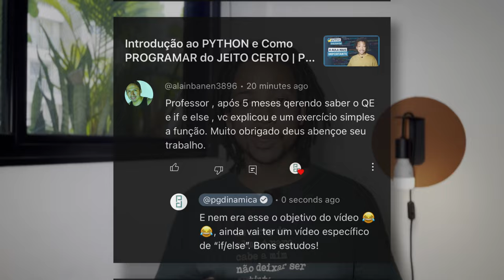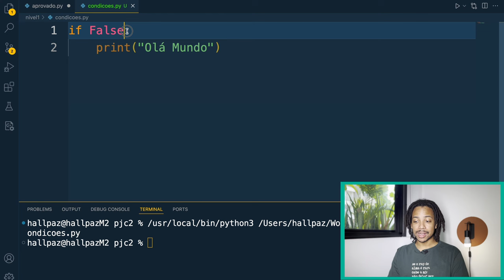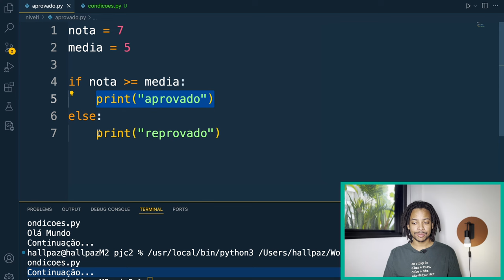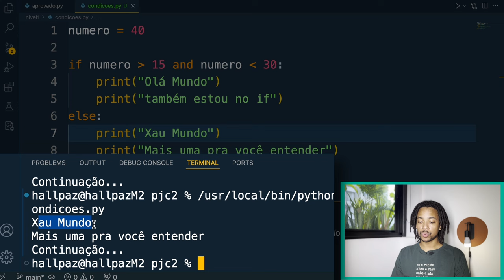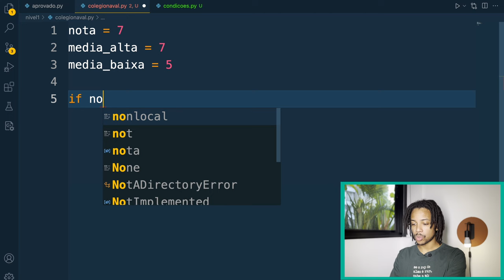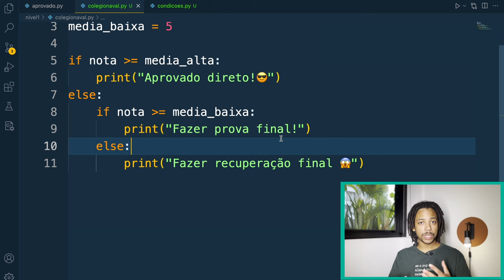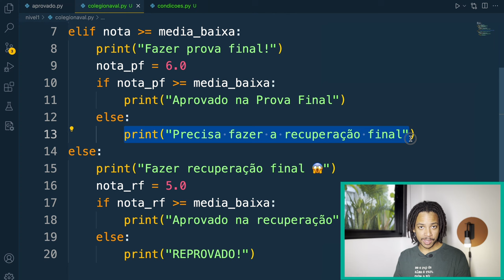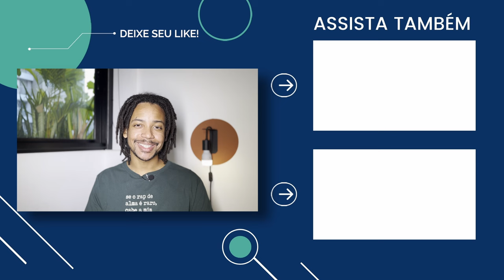Como usar IF, ELSE e ELIF em Python | Controle de Fluxo e Condições | Python do Jeito Certo 2.0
Neste vídeo, você vai aprender a escrever programas que analisam condições e respondem de maneira diferente, dependendo dos valores fornecidos. É hora de dominar as estruturas if, else e elif em Python e realizar o controle de fluxo nos seus programas do jeito certo.

Olá, prazer, me chamo Hallison Paz! Comecei a programar em Python em 2011, quando estava no segundo ano da minha graduação em engenharia de computação no Instituto Militar de Engenharia. Desde então, segui usando esta linguagem em diversos projetos, deste automações e sites até análise de dados, aprendizado de máquina e deep learning. Atualmente, sou um pesquisador em inteligência artificial, prestes a concluir meu doutorado em visão computacional e computação gráfica, o que me faz usar bastante Python!

Se você está começando a programar ou quer aperfeiçoar suas habilidades em Python, este vídeo é para você! Assista agora e domine o controle de fluxo para tornar seus programas ainda mais eficientes e inteligentes. Vamos explorar como as estruturas condicionais permitem que nossos programas tomem decisões.

Com exemplos práticos e explicações detalhadas, você entenderá como criar proposições simples e compostas, utilizando operadores lógicos como AND e OR para desenvolver soluções mais complexas. A partir de problemas do dia a dia, mostramos como implementar essas estruturas de maneira eficaz. Ao finalizar este vídeo, você estará mais confiante e preparado para enfrentar projetos que exigem tomadas de decisão e controle de fluxo, utilizando as estruturas if, else e elif em Python.

0:00 Introdução sobre controle de fluxo em programação
1:08 Condição como uma Proposição
2:31 Como usar if em Python
7:26 Como usar else em Python
10:00 Proposições compostas com AND e OR
12:48 if e else na prática: resolvendo um problema real
18:24 Como usar elif em Python
23:45 Tarefas e desafios de programação

📚 Livro para estudar Bancos de Dados